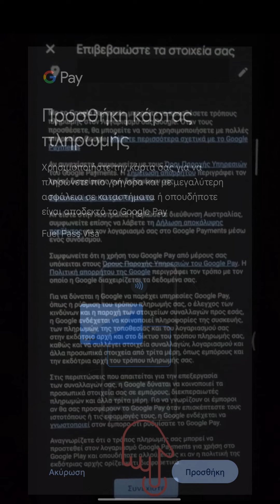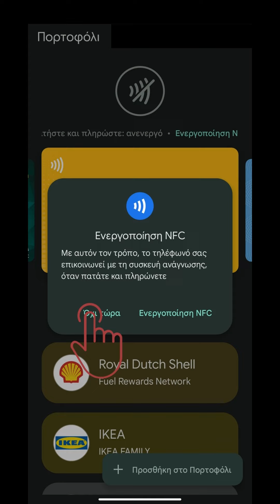Fuel Pass 2 με Άυλη Προπληρωμένη Κάρτα από την Alpha Bank και Πορτοφόλι Google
Fuel Pass με Εικονική Προπληρωμένη Κάρτα από την Alpha Bank | Βήμα- Βήμα η Διαδικασία

Link με οδηγίες δημιουργίας Λογαριασμών Alpha Bank & Viva Wallet

Τι είναι το Fuel Pass II;

Το Fuel Pass II αποτελεί μέτρο ενίσχυσης φυσικών προσώπων και ελεύθερων επαγγελματιών για την αντιμετώπιση της αύξησης κόστους των καυσίμων κίνησης.

Ποιοι είναι δικαιούχοι του Fuel Pass II;

Το σύνολο των φυσικών προσώπων, συμπεριλαμβανομένων και ελευθέρων επαγγελματιών, που είναι φορολογικοί κάτοικοι Ελλάδας με δηλωθέν οικογενειακό εισόδημα φορολογικού έτους 2021 έως τριάντα χιλιάδες (30.000) ευρώ, προσαυξανόμενο κατά τρεις χιλιάδες (3.000) ευρώ για τον/την σύζυγο ή μέλος συμφώνου συμβίωσης και επιπλέον κατά τρεις χιλιάδες (3.000) ευρώ για κάθε εξαρτώμενο τέκνο του νοικοκυριού και έως του ποσού των σαράντα πέντε χιλιάδων (45.000) ευρώ, με σκοπό τη συμβολή στην κάλυψη του κόστους κατανάλωσης καυσίμων κίνησης των μηνών Ιουλίου, Αυγούστου και Σεπτεμβρίου 2022.

Κάθε όχημα ή μοτοσυκλέτα-μοτοποδήλατο μπορεί να δηλωθεί από ένα μόνο φυσικό πρόσωπο, το οποίο διαθέτει επί του οχήματος και της μοτοσυκλέτας-μοτοποδηλάτου πλήρη κυριότητα ή συγκυριότητα ή είναι μισθωτής δυνάμει συμβολαίου χρηματοδοτικής μίσθωσης (leasing). Κάθε φυσικό πρόσωπο μπορεί να δηλώνει μόνο ένα όχημα ή μοτοσυκλέτα-μοτοποδήλατο. Απαραίτητη προϋπόθεση είναι το όχημα, μοτοσυκλέτα-μοτοποδήλατο να είναι σε κυκλοφορία, να είναι ασφαλισμένο και να μην οφείλονται γι’ αυτό τέλη κυκλοφορίας.

Για οποιαδήποτε απορία/διευκρίνιση, που αφορά τις καταστάσεις 1, 2, 3 και 4, παρακαλούμε επικοινωνείτε με την Υποστήριξη του Προγράμματος στο 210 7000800.

Για οποιαδήποτε απορία/διευκρίνιση, που αφορά τις καταστάσεις 5 και 6, παρακαλούμε επικοινωνείτε με το Χρηματοπιστωτικό Ίδρυμα της επιλογής σας.

Πώς γίνεται η καταβολή του ποσού;

H καταβολή του ποσού γίνεται με δύο μεθόδους:

Μέσω έκδοσης άυλης ψηφιακής κάρτας (Viva Wallet ή Alpha Bank) που χρησιμοποιείται με κατάλληλο smartphone που υποστηρίζει απαραιτήτως την τεχνολογία ανέπαφων συναλλαγών NFC.
Μέσω κατάθεσης σε προσωπικό τραπεζικό λογαριασμό που κατέχει ο δικαιούχος ή σε λογαριασμό στον οποίο ο δικαιούχος είναι συνδικαιούχος.

Η αποστολή των αιτήσεων που πληρούν τις προϋποθέσεις της δράσης προς τα Χρηματοπιστωτικά Ιδρύματα γίνεται το πρωί κάθε εργάσιμης ημέρας (εξαιρούνται ημέρες επίσημων και τραπεζικών αργιών).

Η πίστωση της ενίσχυσης είτε στην  άυλη ψηφιακή κάρτα είτε στον επιλεγμένο τραπεζικό λογαριασμό γίνεται εντός ολίγων ημερών από την ημερομηνία επιτυχούς παραλαβής και επεξεργασίας της αίτησης της/του δικαιούχου από το Χρηματοπιστωτικό Ίδρυμα της επιλογής της/του.

Πότε υποβάλλονται οι αιτήσεις για το Fuel Pass II;

Την 1η/8/2022 μπορούν να υποβάλλουν πολίτες που ο ΑΦΜ τους λήγει σε 1, 2 και 3.
Την 2η/8/2022 αίτηση μπορούν να υποβάλλουν πολίτες που ο ΑΦΜ τους λήγει σε 4, 5, 6 και 7.
Την 3η/8/2022 αίτηση μπορούν να υποβάλλουν πολίτες που ο ΑΦΜ τους λήγει σε 8, 9 και 0.
Από την 4η/8/2022 και εξής είναι δυνατή η υποβολή αιτήσεων, ανεξαρτήτως του λήγοντος αριθμού του Α.Φ.Μ. των φυσικών προσώπων.
Η υποβολή αιτήσεων λήγει την 1η/9/2022.

Πώς εκδίδω το Fuel Pass ΙΙ;

Οι δικαιούχοι του Προγράμματος υποβάλλουν την αίτησή τους ηλεκτρονικά μέσω της ειδικής εφαρμογής, με τη χρήση των κωδικών διαπιστευτηρίων της Γενικής Γραμματείας Πληροφοριακών Συστημάτων Δημόσιας Διοίκησης (taxisnet / myaade). Ο αιτών συμπληρώνει και επικαιροποιεί τα στοιχεία επικοινωνίας του και, ειδικότερα, τη διεύθυνση ηλεκτρονικού ταχυδρομείου και τον αριθμό κινητού τηλεφώνου του. Εφόσον επιλέξει ως μέθοδο χορήγησης την  «Κατάθεση σε τραπεζικό λογαριασμό», απαιτείται και η συμπλήρωση του IBAN προσωπικού τραπεζικού λογαριασμού ή λογαριασμού στον οποίο ο αιτούμενος είναι δικαιούχος ή συνδικαιούχος.

Επίσης, οι δικαιούχοι μπορούν να υποβάλλουν την αίτησή τους από τα κατά τόπους Κέντρα Εξυπηρέτησης Πολιτών (Κ.Ε.Π.) κατά τις ημερομηνίες που προβλέπονται για τον ΑΦΜ τους.

Πού μπορώ να απευθυνθώ για ερωτήματα ή διευκρινίσεις για την λειτουργία της πλατφόρμας;

Για τυχόν ερωτήματα ή διευκρινήσεις μπορείτε να απευθυνθείτε στο 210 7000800
Εργάσιμες ημέρες: Δευτέρα - Παρασκευή 9:00 - 17:00